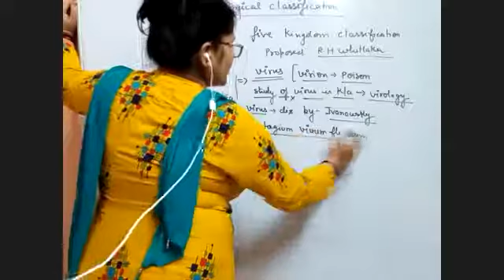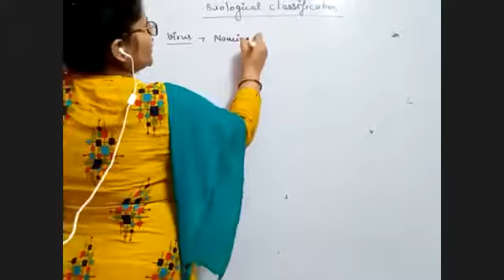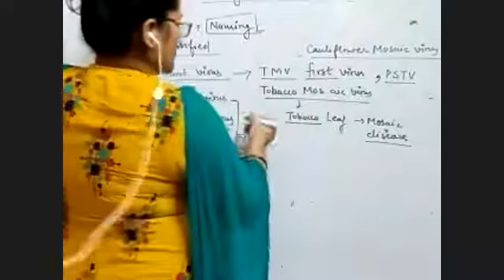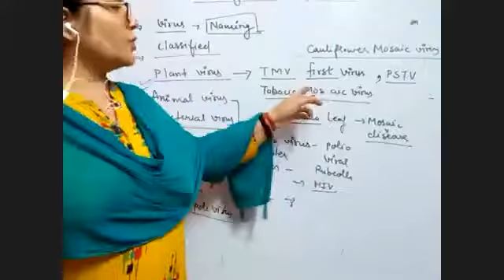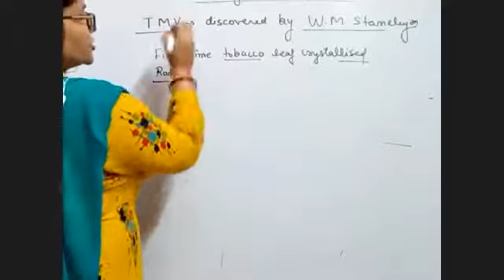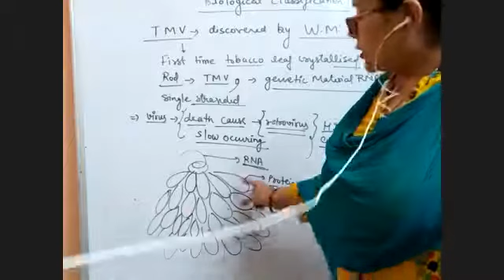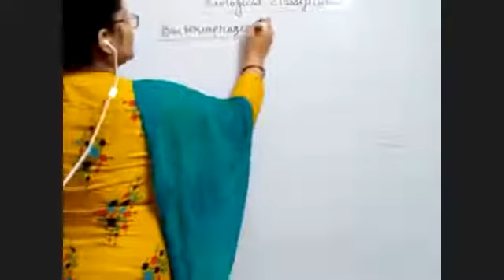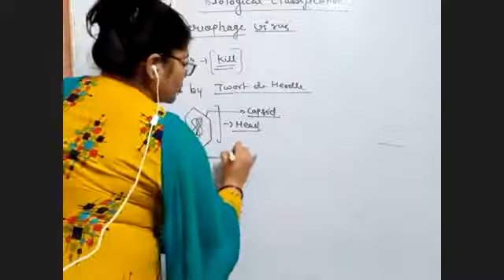Biology Lecture Target NEET#2021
Lecture No-2234
In this biology lecture we discussed about Biological Classification